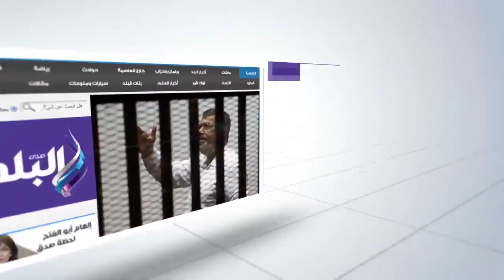صدى البلد | الامن يفرض كردونا أمنيا فى محيط ؤعقارات روض الفرج